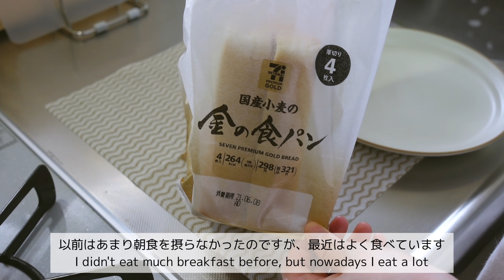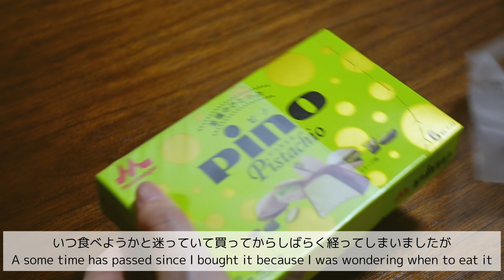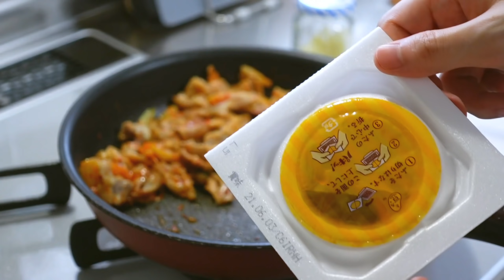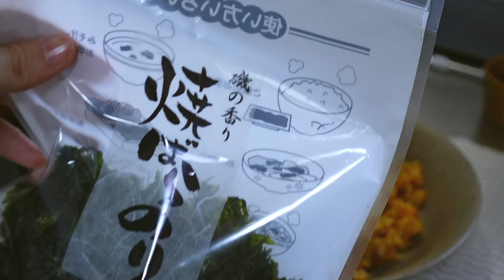ENG)美味しく食べればゼロカロリー。我慢しないアラサーの日常🍴食事vlog｜いちごジャムと蜂蜜のトースト、とんかつ、ピスタチオピノ、納豆キムチ炒飯、とろろご飯、イタリアのビスケット｜自炊記録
こんにちは、しなもんです。

久しぶりに家で揚げ物をしました！
揚げたてはサクサクで本当に美味しかったです😋